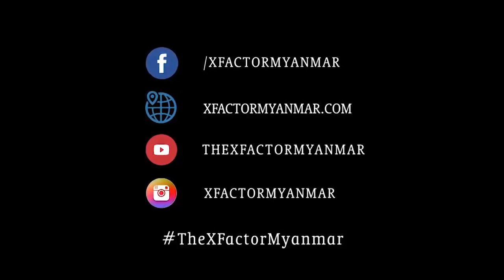Hein Htike | Live Shows Week 7 | The XFactor Myanmar 2018